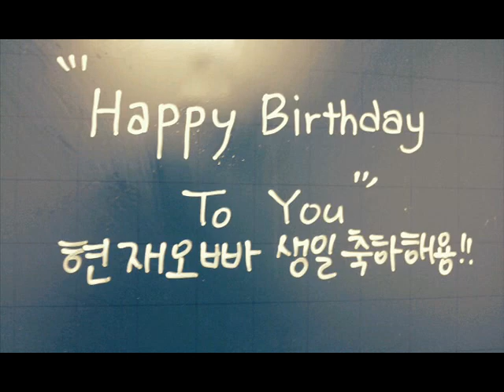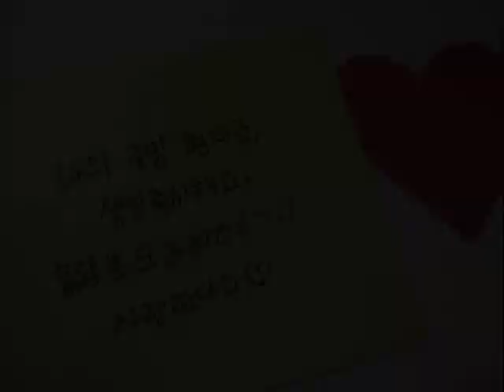0412 Mate Hyun Jae Birthday